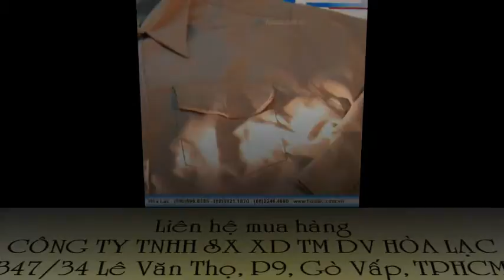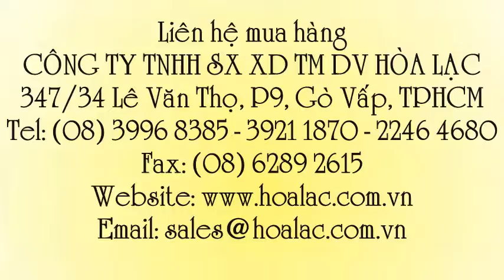Đồng phục lao động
Liên hệ: Công ty TNHH SX XD TM DV Hòa Lạc Tel: - 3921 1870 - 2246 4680 bộ đồng phục công nhân , bộ quần áo công nhân , Đồng phục lao động màu cam, Đồng phục lao động, Đồng phục bảo hộ lao động, Đồng phục công nhân màu cam, Đồng phục công nhân cơ khí, Đồng phục công nhân điện , Đồng phục công nhân , Áo công nhân xây dựng, Áo bảo hộ, Quần áo bảo hộ , Áo công nhân màu cam, Quần áo công nhân, Áo công nhân